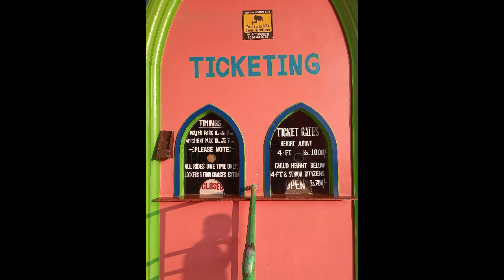Dhillon's Fun World(Water Park) Patiala Complete Review by Vikram Verma